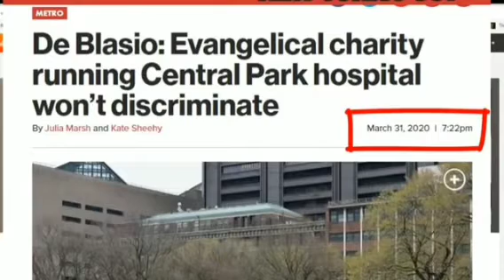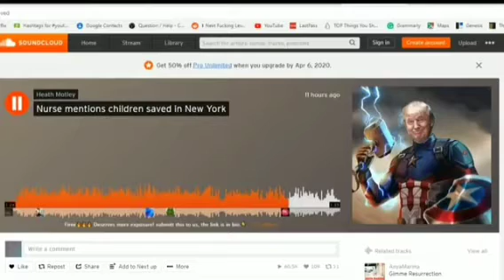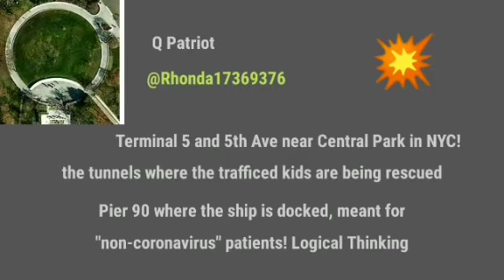Rescue kids new york 2020-04